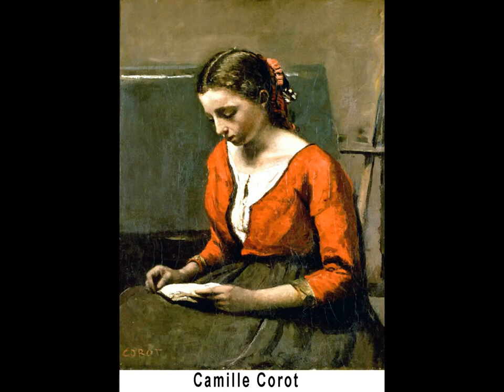Foundation E G Bührle Collection_1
The Foundation E. G. Bührle Collection (Stiftung Sammlung E. G. Bührle) is an art museum in Zürich, Switzerland. It was established by the Bührle family to make Emil Georg Bührle's collection of European sculptures and paintings available to the public.
Коллекция фонда Э. Г. Бюрле (Stiftung Sammlung E. G. Bührle) - художественный музей в Цюрихе, Швейцария. Он был основан семьей Бюрле, чтобы сделать коллекцию европейских скульптур и картин Эмиля Георга Бюрле доступной для широкой публики.